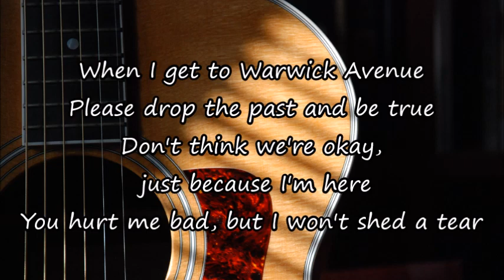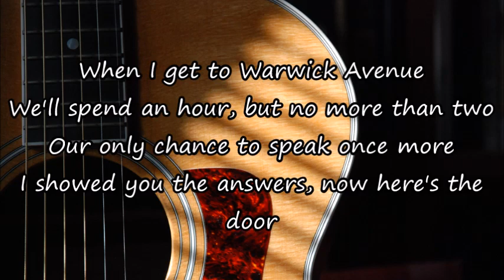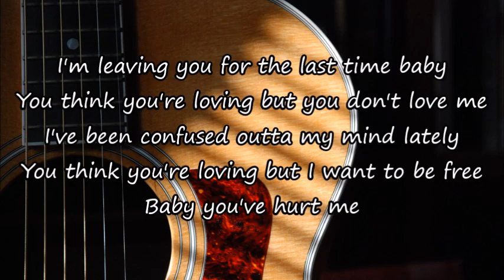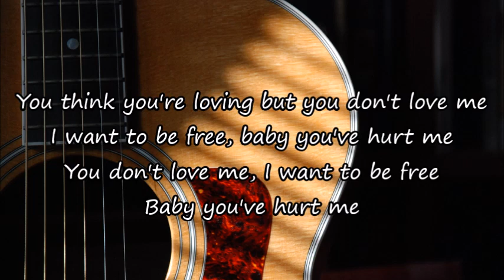Duffy - Warwick Avenue (Acoustic Guitar Karaoke)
Duffy - Warwick Avenue
Acoustic Guitar Karaoke Lyrics on screen